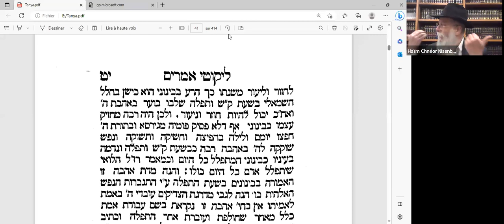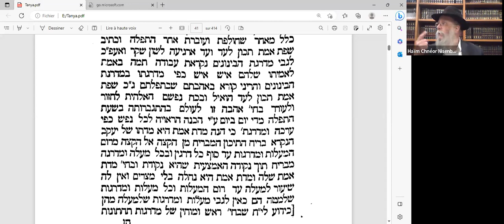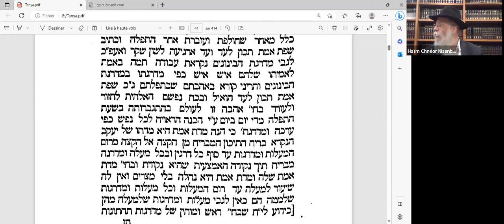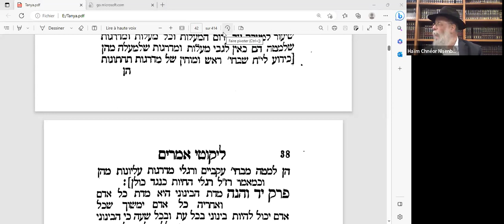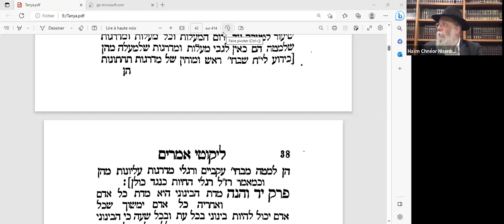RAV HAIM NISENBAUM - COURS DE TANYA - 17 AVRIL 2023